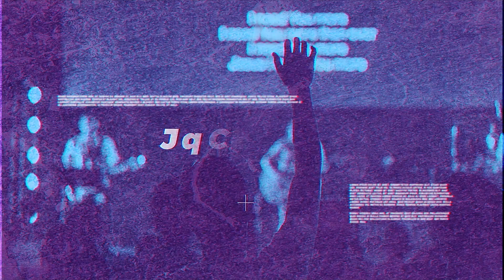Video Announcements Sun 8/6